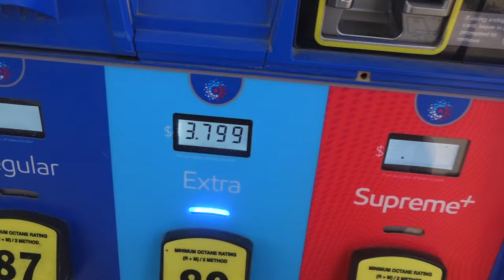WE WENT BACK TO LOUISIANA VLOG **FINALLY GOT TO EAT LOUISIANA FOOD**